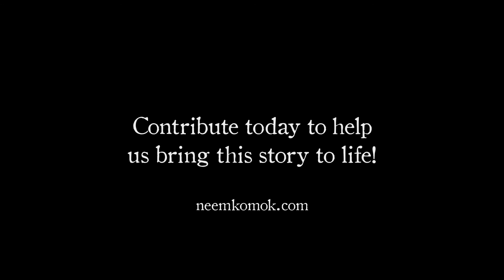"Neemkomok" Teaser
Synopsis: In the early 1800's, a Native American (Gabrielino/Tongva) woman, Isadora, faces a battle to survive after escaping from the abusive California mission where she was raised. She's joined by a sympathetic Franciscan defector, Domingo, on their journey to find a village that's in revolt against the Spanish.